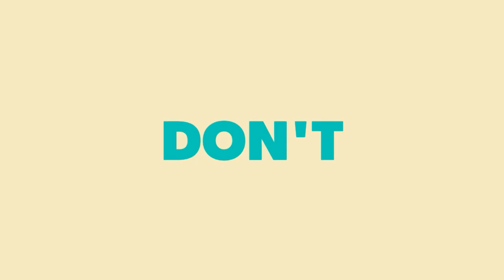THE BLACK BEAUTIES OF MISS EARTH 2019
Watch the black beauties of Miss Earth 2019.